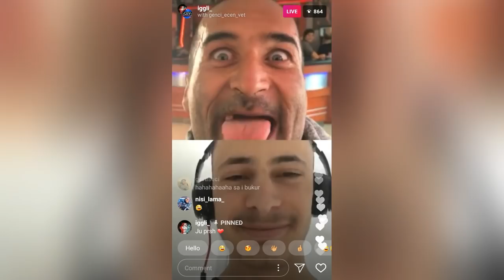Pjesa tjeter esht Histori ;)